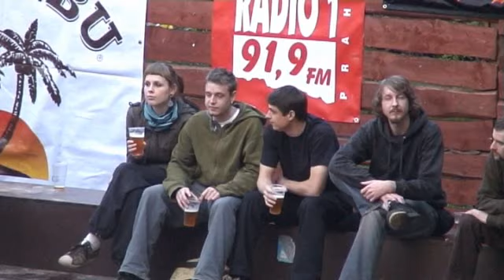Free-D-bar Mlékojedy - Tatabojs afterpárty - 2010